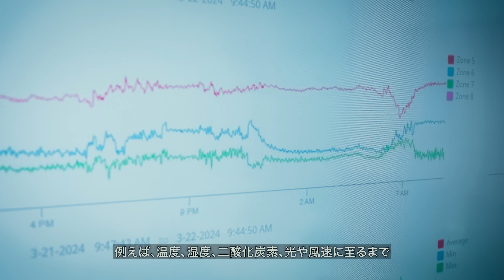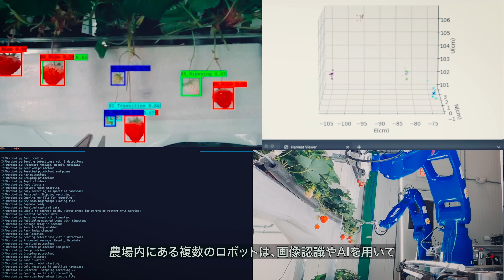サステナビリティと自動化を追求した次世代植物工場「メガファーム」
Oishii Farmの、最新技術が詰まった世界最大級の次世代植物工場「メガファーム」をご紹介します。

メガファームは、サッカーコート3面分以上に相当する2.2万㎡もの敷地面積を有し、中にはいちごの農場ユニットが複数並んでいて、温度・湿度・二酸化炭素・光・風速などのあらゆるパラメーターを自動制御することにより、いちごの成長に最適な環境をつくり出しています。また、AIを用いた独自の技術により、室内でのハチによる受粉を可能にし、年間を通して高品質な日本のいちごを生産しています。

農業は、異常気象、農地不足、水不足、農薬の過剰投与と残留農薬問題、労働力不足と多くの深刻な課題を抱えています。この課題に挑むべく、サステナブルな農業の実現に向けた技術開発を重ね、メガファームの稼働に至りました。

メガファーム内の農場は、完全閉鎖型の植物工場であり、外の気候に左右されることなく、無農薬で一年中安定していちごを生産することができます。
農業用地も使用せず、旧プラスチック工場を再利用して建設されました。
また、新たな水の循環システムを導入することにより、使用した水の大半を再利用することに成功しました。
さらに、東京ドーム約5個分に相当する20万㎡の太陽光発電所に隣接しており、そこで作られたグリーンエネルギーを利用しています。

農場内では、ロボットが24時間いちごの成長を見守りながら、完熟したタイミングで自動収穫し、オペレーションの効率化を図っています。また画像認識技術とAI（機械学習）によって、年間600億ものデータを取得しながら、各農場ユニット内の環境を日々把握・調整することで、受粉成功率や収穫量の予測精度の向上に繋げています。さらに、250ものいちごの栽培棚を可動式にすることで、農業管理者やロボットが効率的にオペレーションできる環境を構築しました。
各プロセスにおける生産性向上により、前農場と比較して20倍もの収獲量を目指し、米国東海岸における販売地域を拡大していきます。

植物工場は「未来」の夢物語ではありません。すでに「今」現実のものとなっています。